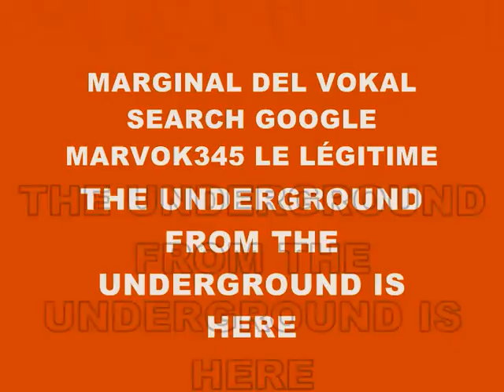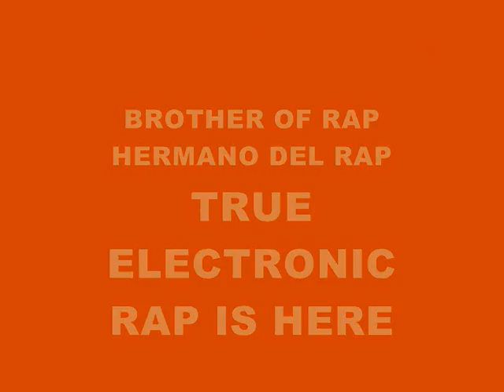MUSIC 4324-HARDCORE SUPER WEIGHT-PRODUCED IN MY PLAY 2 MARVOK345